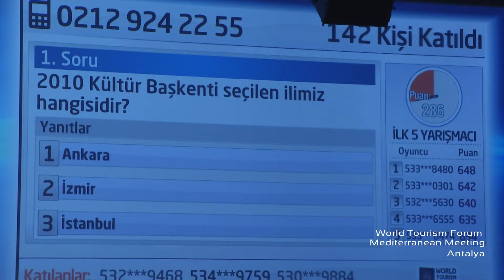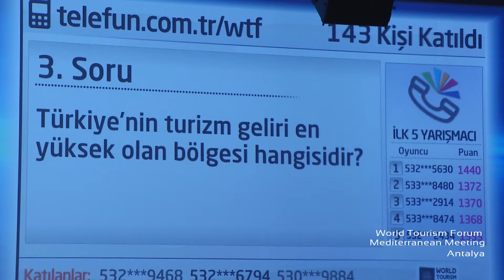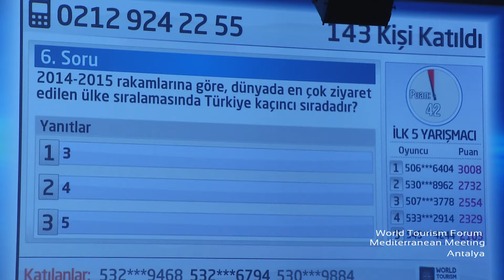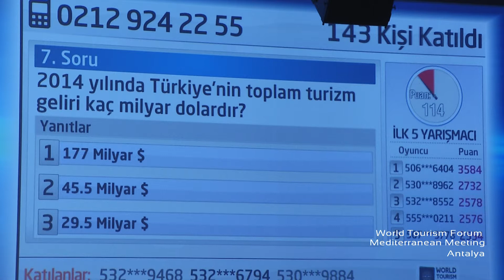Mediterranean Meeting'15 - Keynote Speech: Onur Yalçın